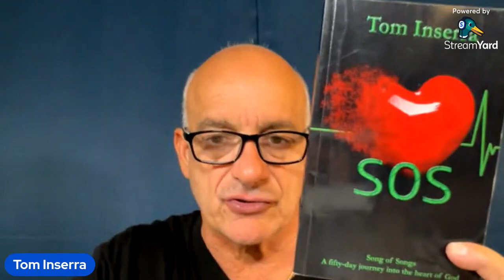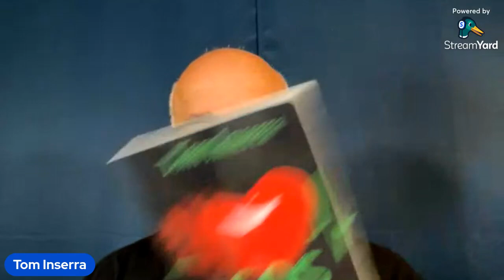September 13, 2024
Matt 8:8